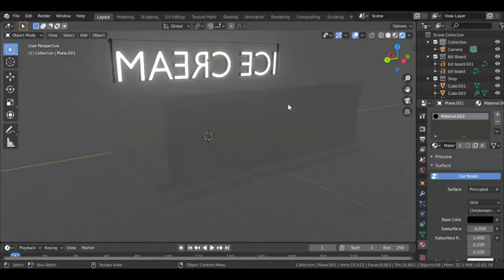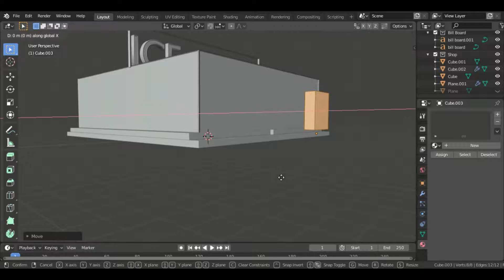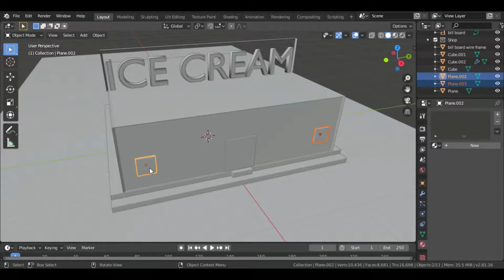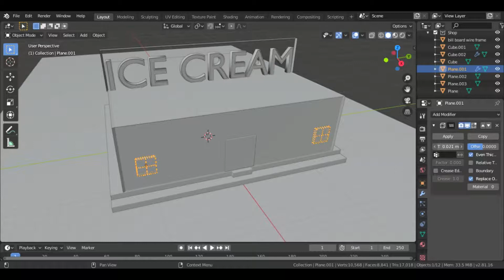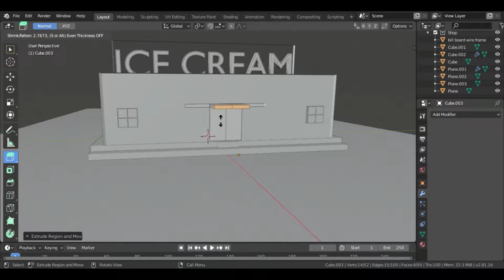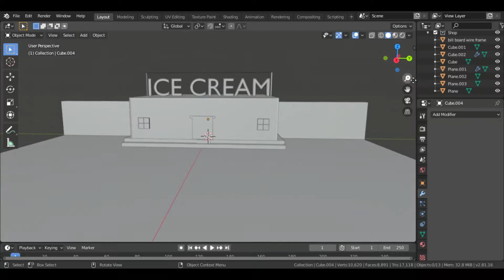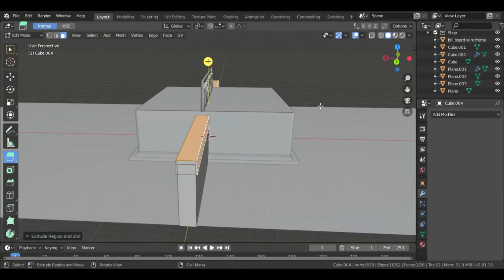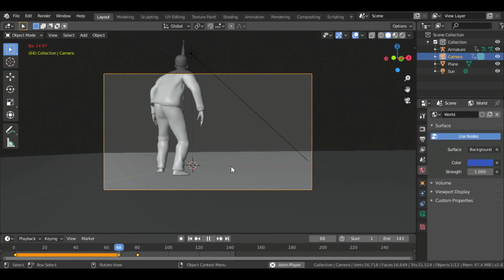How to make an ice cream shop (part 2) blender 2.81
Hello!,
Part 2 on how to make an ice cream shop in blender 2.81